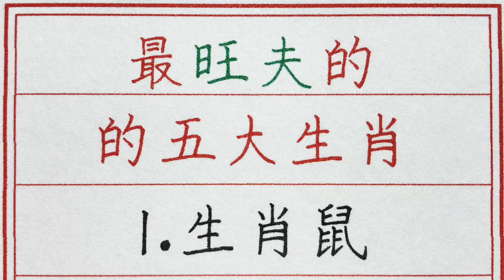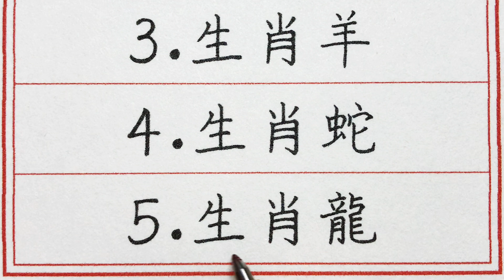老人言：最旺夫的五大生肖